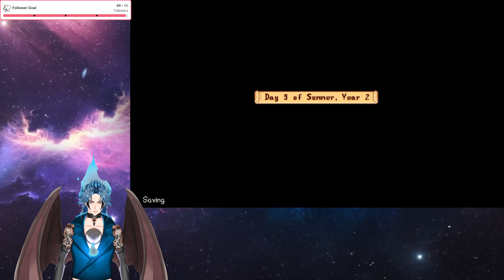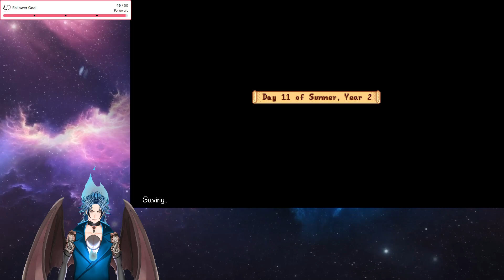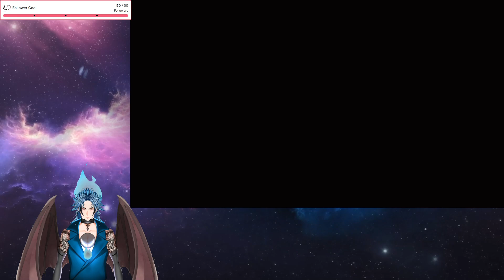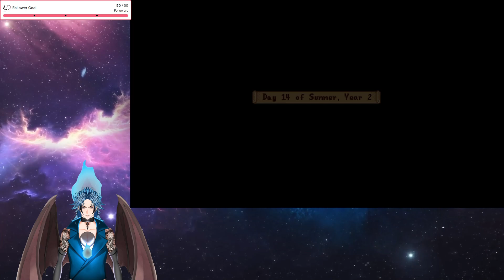We're gonna colonize this Island (Stardew Valley Part 35)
Stardew Valley